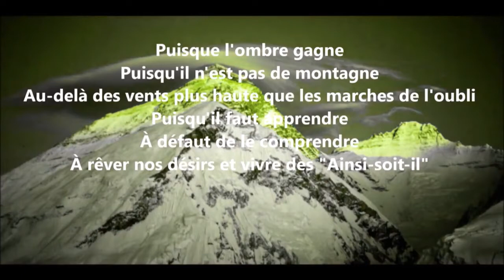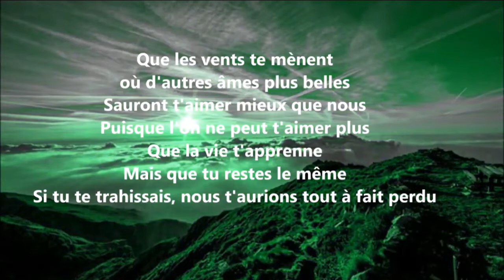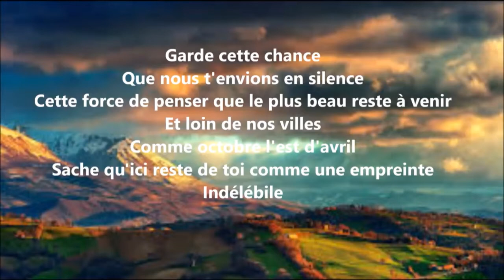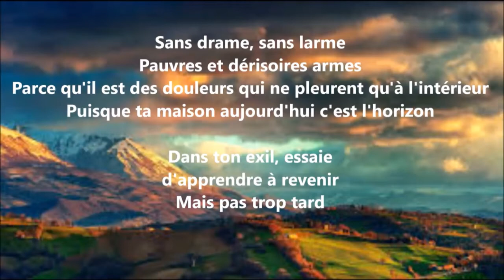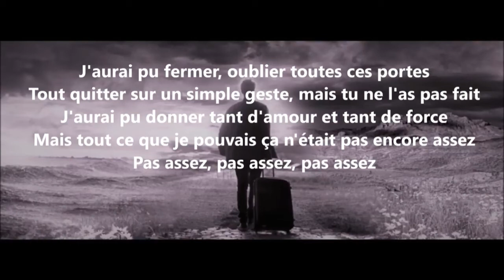Puisque tu pars (Jean Jacques Goldman) cover by Jacintha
This song I dedicate as a tribute to my dearest father Clemens, and to all the people who are mourning a loved one.

Vertaling van de songtekst:

Aangezien de schaduw terrein wint,
Aangezien er voorbij de windstreken geen berg is, hoger dan de trappen van vergetelheid
Aangezien we moeten leren dat we niet altijd in staat zijn te begrijpen
dat verlangens maar dromen zijn en we van ons ‘Amen’ moeten leven

En aangezien je denkt, als een innerlijke vanzelfsprekendheid,
dat soms zelfs alles geven niet per se voldoende is,
aangezien je hart beter zal kloppen op een andere plaats,
En omdat we veel te veel van je houden om je tegen te houden

Nu je toch vertrekt..:

Moge de wind je leiden
daar waar andere -mooiere- zielen beter van je kunnen te houden dan wij dat doen
Want wij kunnen niet méér van je houden.
Moge het Leven je van alles leren, maar moge jij dezelfde blijven
Als je jezelf verraadt, zouden we je écht kwijt zijn.

Grijp deze kans die we je in stilte benijden
Deze kracht, te denken dat het mooiste nog moet komen;
En ver weg van onze steden zoals oktober ver weg is van april
Weet dat hier van jou een onuitwisbare afdruk achterblijft...

Zonder drama, zonder tranen,
Armzalige en triviale wapens
Want er zijn pijnen die alleen van binnen schreien
Want je thuis is vanaf nu de horizon

Probeer tijdens je vertrek te leren om ooit terug te komen, maar niet te laat...

Nu je verdwijnt in de geschiedenis, houd ons weerzien in gedachten
Nu je vertrekt..

Ik had al die deuren kunnen afsluiten en vergeten,
Alles kunnen achterlaten met een eenvoudig gebaar, maar dat deed jij niet
Ik had zoveel liefde en zoveel kracht kunnen geven
Maar alles wat ik kon was nog niet genoeg..